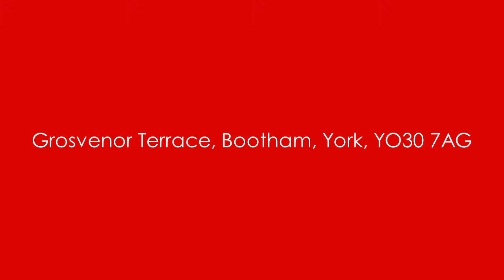FOR LET at £550pcm - Grosvenor Terrace, Bootham, York, YO30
Super bay window looking out to the world! Located on the first floor, this flat is located just off Bootham so ideal access to the City Centre. Available on an unfurnished basis NOW.